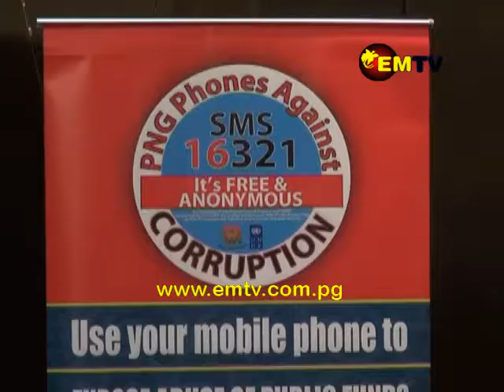United Against Corruption: Organisations Meet to Share Initiatives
Anti-corruption organisations met this week in Port Moresby to share initiatives while commemorating the International Anti-Corruption Day.

With the theme “United Against Corruption” the initiative is to encourage strong partnership among agencies to create platforms for public discourse and national conversations on corruption.

The key initiatives were presented by the Department of Finance, Ombudsman Commission of PNG and Transparency International PNG.